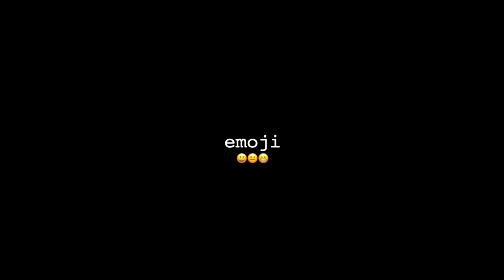"Own the Moment" by Carl Lentz REVIEW